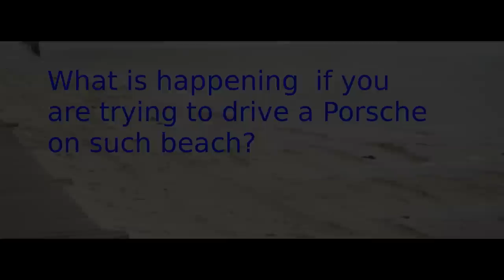Misfortunes St. Peter-Ording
Some misfortunes happened at St. Peter-Ording by myself or other people.